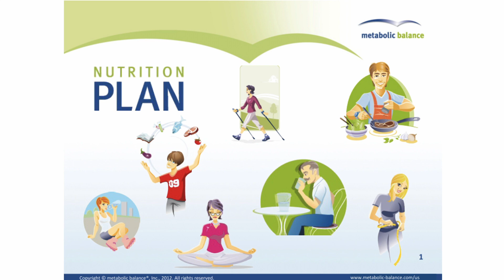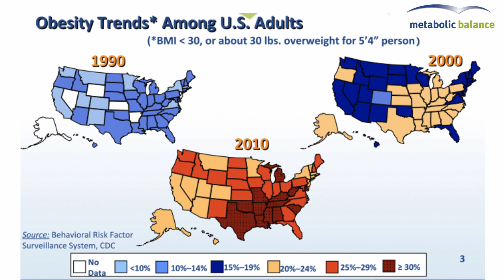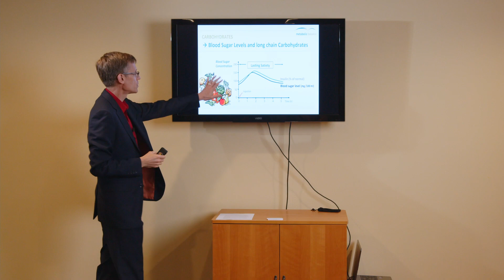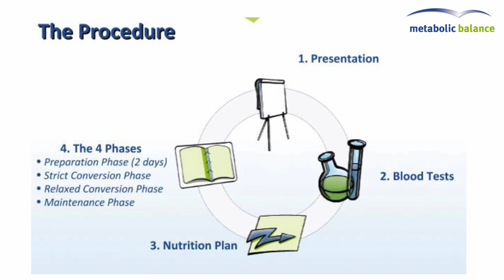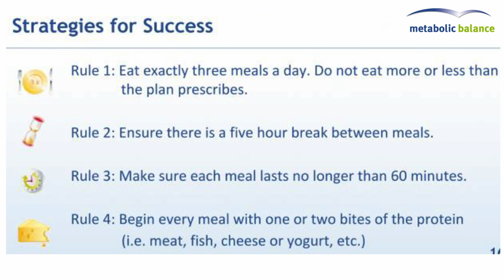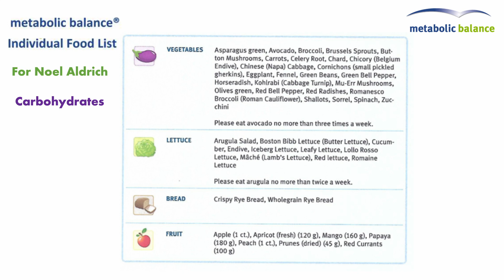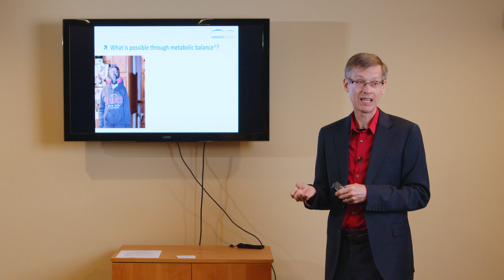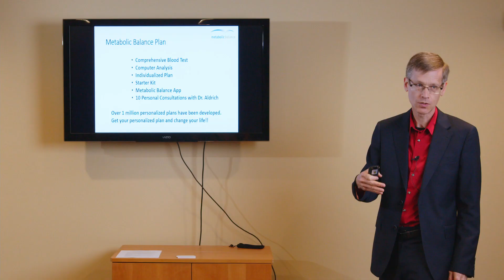Dr Noel Aldrich Metabolic Balance Presentation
Here are the principles that the Metabolic Balance Program is based on.